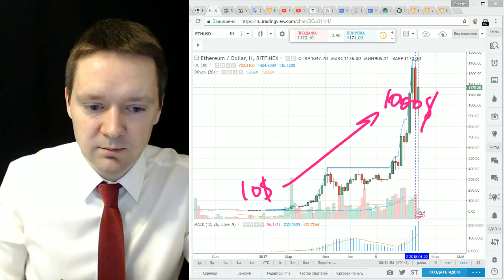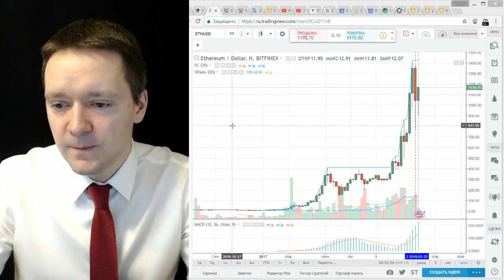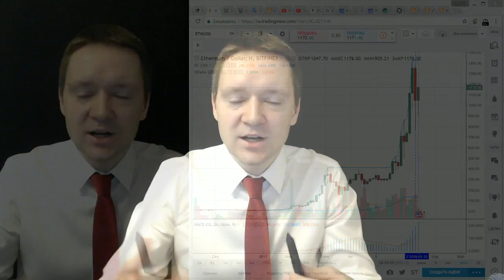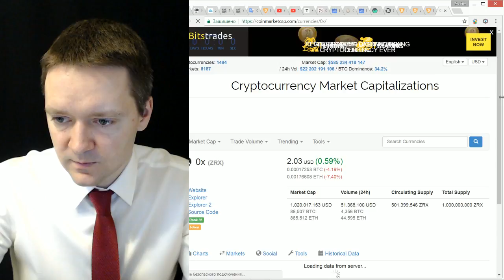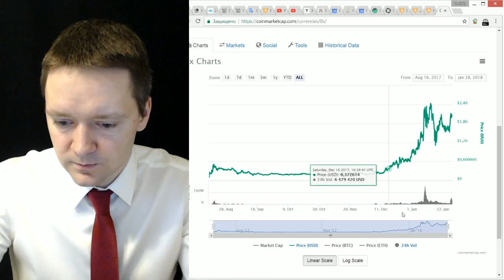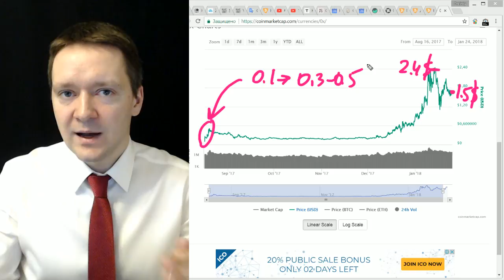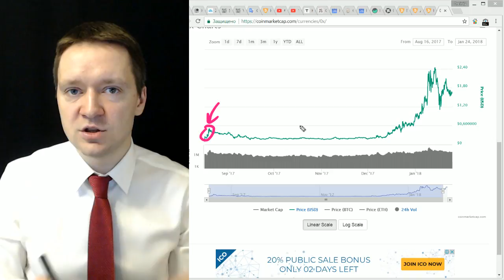ICO и фондовый рынок. Что общего? (Дмитрия Слепцова - Издательство Info-DVD)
Автор: Дмитрия Слепцова - Издательство Info-DVD
Подробное содержание на сайте АВТОРА, или у нас: